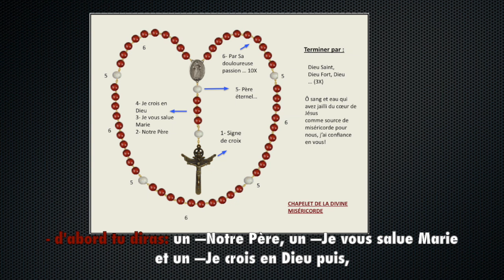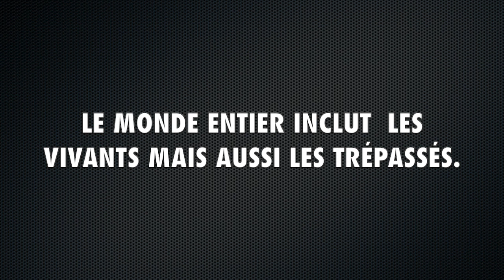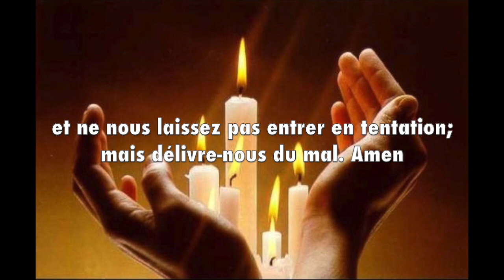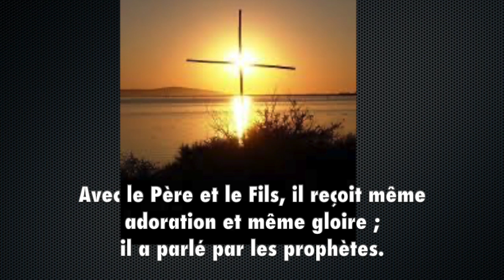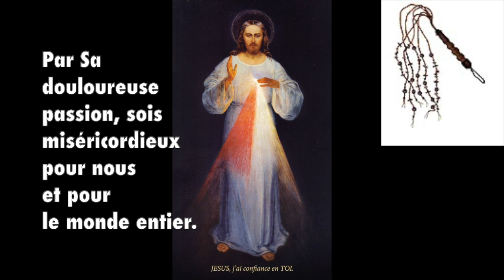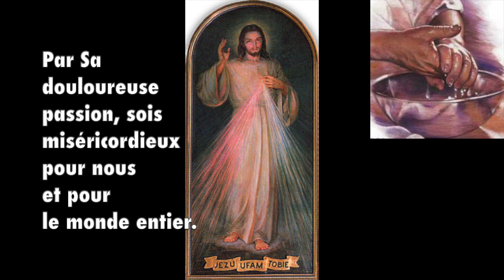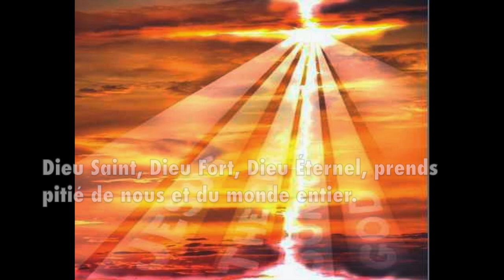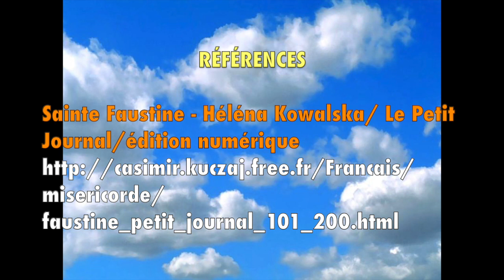🌹CHAPELET DE LA MISÉRICORDE DIVINE - 29oct2023 (Sans pub...🙂)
➝ Intro: 0:17  ➝Chapelet: 2:35